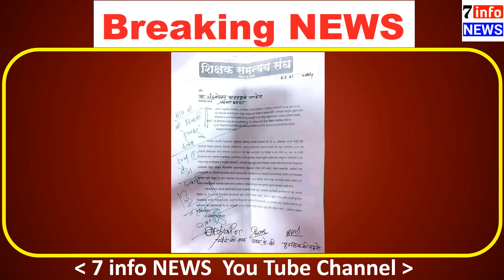टप्पा वाढ आंदोलन,त्यांनी १८ महिन्याचा पगार खाल्ला, मंत्रिमंडळ विषय, बैठक.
टप्पा वाढ आंदोलन,
त्यांनी १८ महिन्याचा पगार खाल्ला, मंत्रिमंडळ विषय, बैठक.